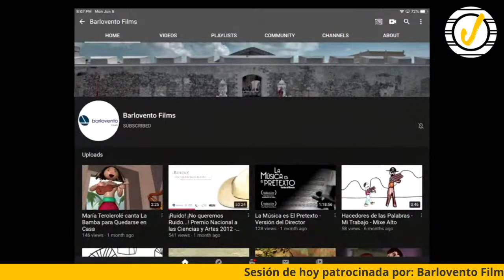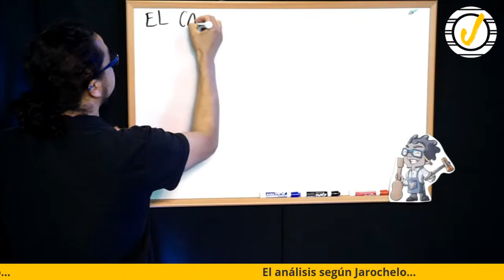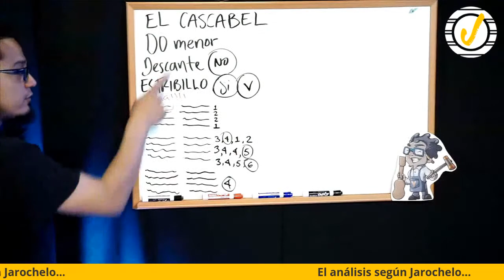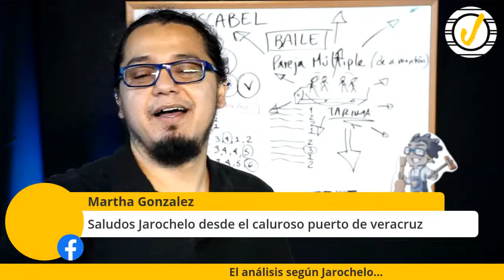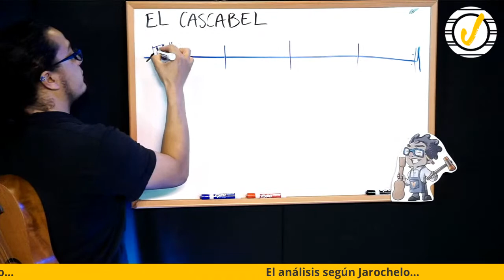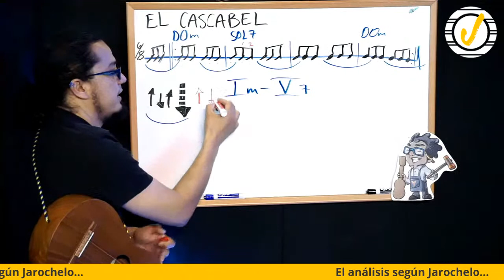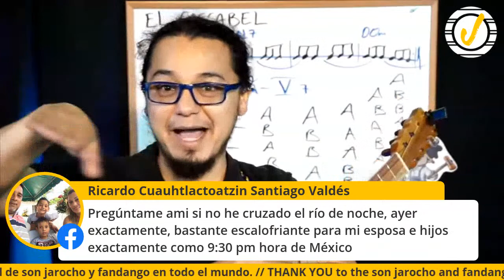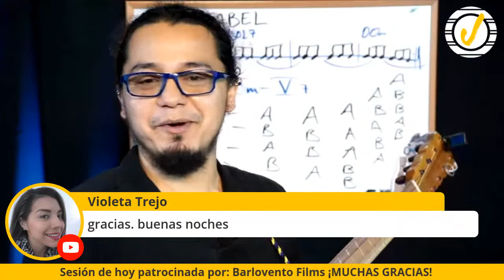37. El Cascabel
37. El Cascabel

Bueno, tras un viernes festivo, lamento decirles que este lunes nos espera trabajo serio con uno de los sones más bonitos dentro del repertorio jarocho. Muy sencillo pero su sabor nos envenena! Claro, hay que ponerle un buen balance de estudio-práctica-ganas para que la pócima cuaje.

Practiquen los menores en DO, RE y SOL para sacarle provecho a la clase. Nos encontramos a las 8 PM (Los Angeles), 10 PM (México Centro) y 11 PM (Costa Este)

Saludos y espero que se encuentren bien!

-César Castro
ZELLE: cesarcastro@@@jarochelo.com